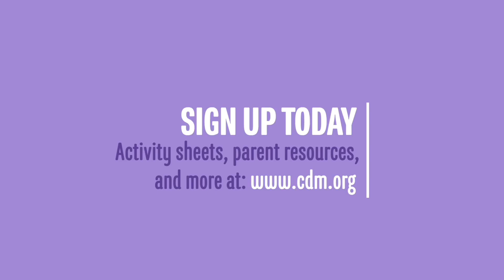Toddler Fun: Water Xylophone (In Vietnamese)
Surround yourself with sound and make your own water xylophone in this fun experiment. Explore pitch and listen to the different sounds water glasses make depending upon the water level. Does more water make the sound higher or lower? Color up some kitchen science and have a blast!

Materials Needed: 6 identical clear glasses, food coloring (red, blue, and yellow), water, measuring cup, wooden or metal or plastic spoon